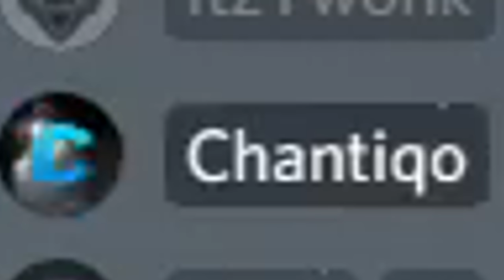How We Have The BEST Tribe On MTS - Ark MTS Chapter 2 S3 Ep. 4